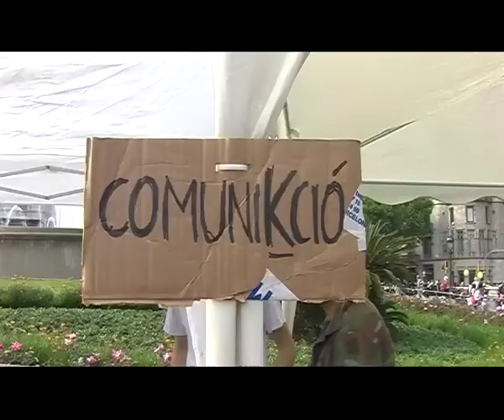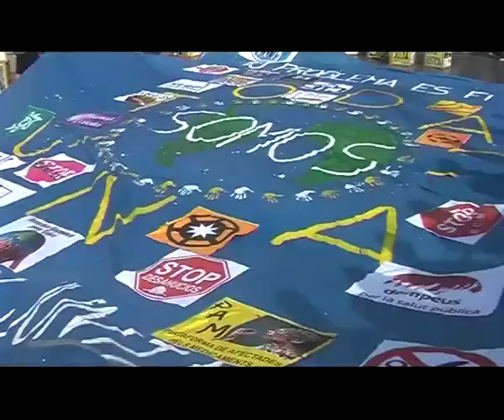MANIFESTACIÓN 12 MAYO 2012: PRIMEROS PASOS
MANIFESTACION 12 MAYO 2012: PRIMEROS PASOS